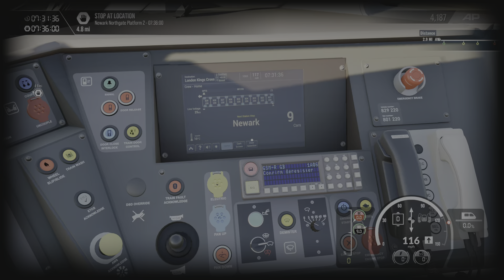Train sim world 4 Britain lner high speed train want too fast at main train station stops